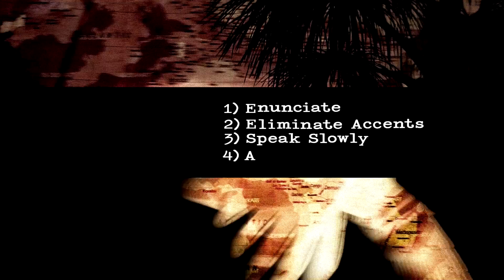Raw Travel Tip 409 - Overcoming the Language Barrier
There are many ways for the English speaking, mono-linguist raw traveler to overcome the language barrier. Here are some basic tips.